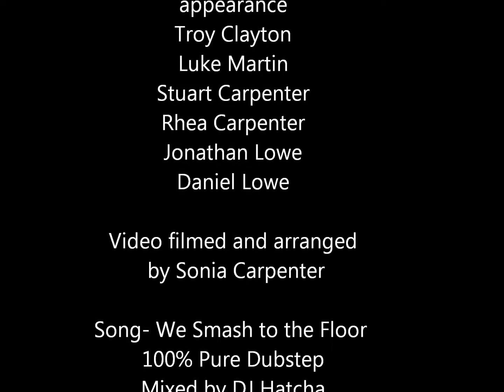Skating Fails in Victoria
A collection of clips I filmed this Easter in Melbourne of my friends failing at skating. Enjoy!